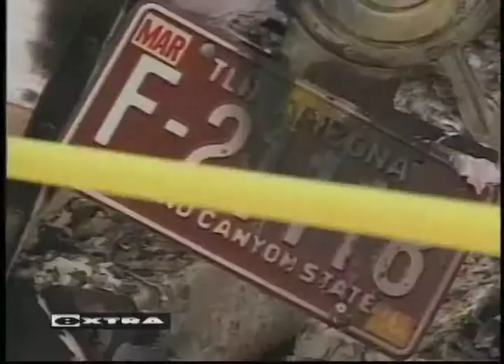David Jackson News Montage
David Jackson live news material.